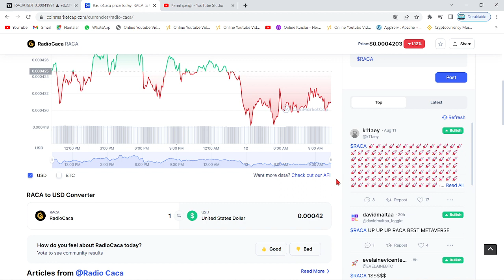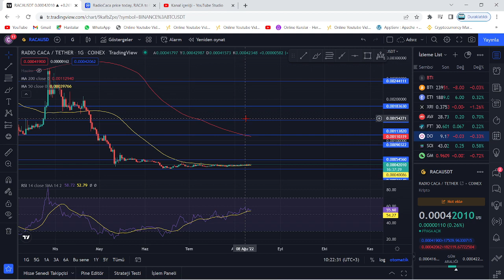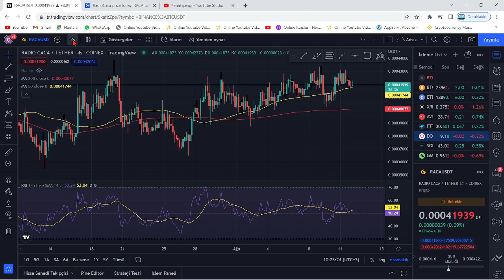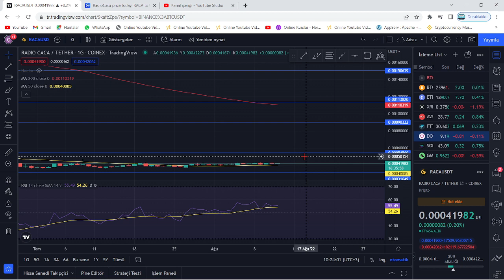RADİO CACA 30X ATH GELİYOR!🚀RACA COİN 0.012$ %3.000 YÜKSELİŞ KAÇINILMAZ!🔥YENİ BİR REKOR KIRDI! PUMP🚀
Bu videomuzda kripto borsalarında oldukça popüler bir coin olan RACA coin'i (Radio Caca) inceledik. Raca coin'in destek ve direnç noktalarını belirterek kısa, orta ve uzun vade hedeflerinden söz ettik. Raca alım ve satım noktalarını belirleyerek, hangi noktadan almalıyız? Gibi sorulara yanıt olmaya çalıştık. Raca, uzun vadede yakaladığı popülerite ve beklenen hacimle Binance'ın da olumlu yaptırımlarıyla 2022'de çok büyük yükselişler yapabilir. Raca, yeniden yukarı sıçramak üzere MA50'ye doğru ilerliyor. Raca son yaşanan gelişmelerle birlikte 21 Nisan 2022 sabahı saat 8.00'da KuCoin borsasında listelendi. Bu videoda yatırım tavsiyesi verilmemiştir.